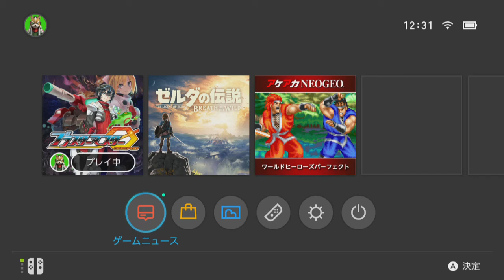[NS]Blaster Master Zero : Part11(END) 20170315_2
ブラスターマスター ゼロ
Capture:AVT-C875-USF4C